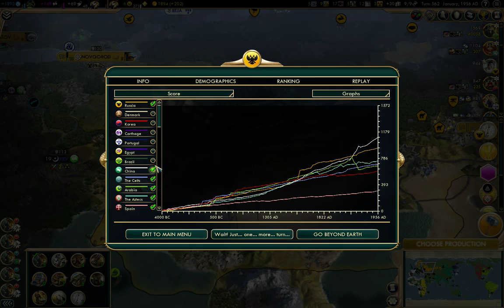Civilization V: Let's Play Russia: Ep 27: Sputnik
Explore the history of Russia from its origins along the Volga River, through the Mongol tyranny and Czars, and on to modern day in this Civilization V Let’s Play.  Real world map with True Starting Locations.

Check out Ethelred elsewhere for Civilization VI info and recent Let's Plays.